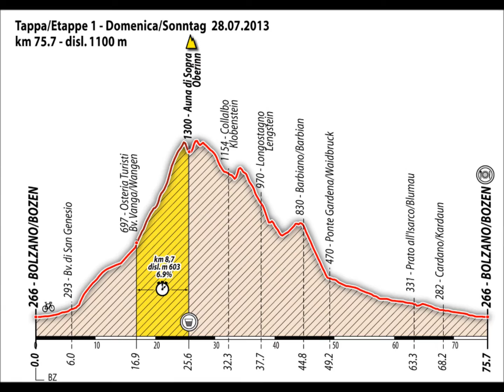Giro Delle Dolomiti 2013 stage 1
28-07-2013, 75.7 km, 1100 m upphill